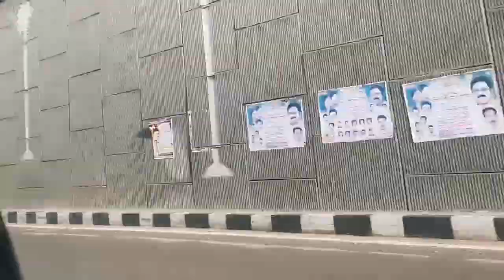Chennai Airport to OMR | Travel Video | Road Travel | Airport to IBIS OMR